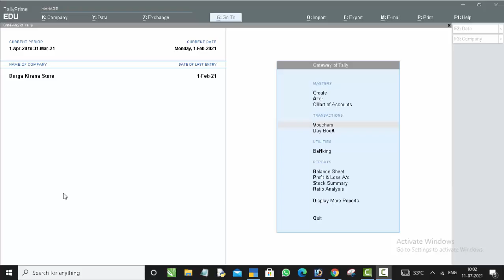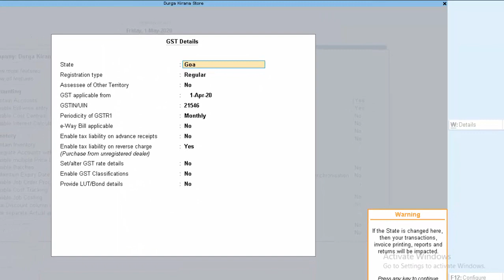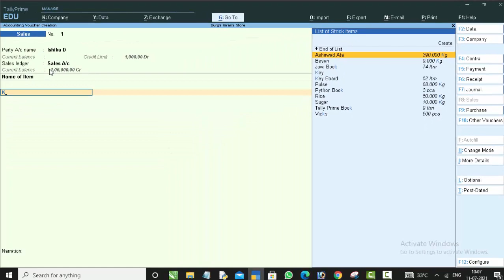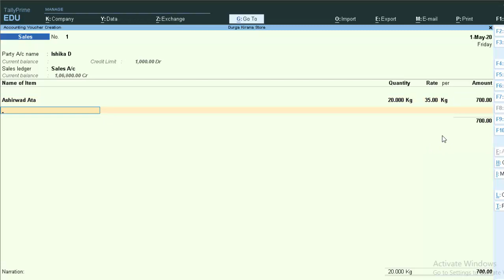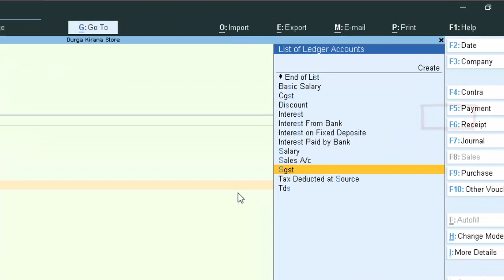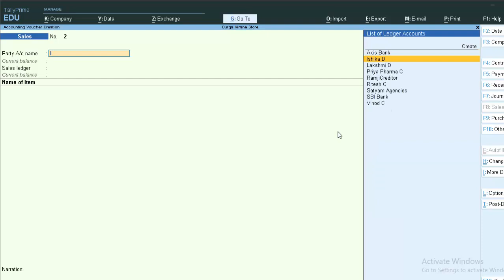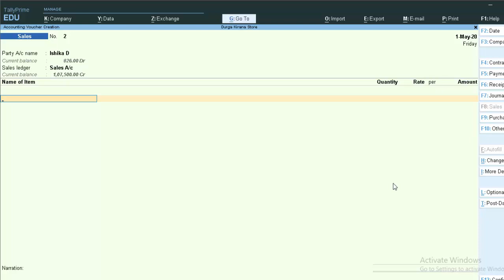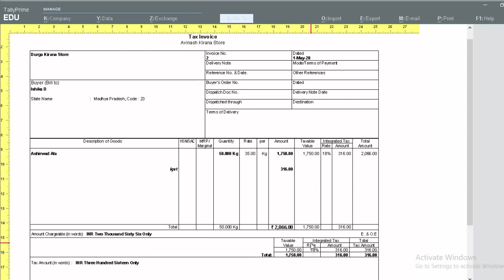GST is not calculating GST nahi calculate ho rha in tally prime@COMPUTEREXCELSOLUTION